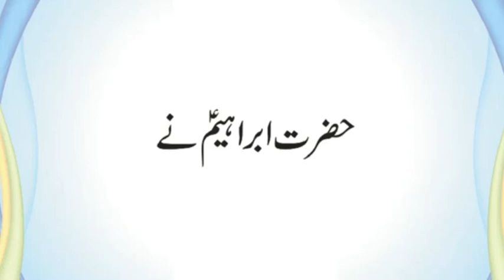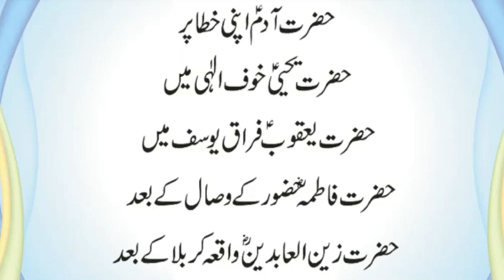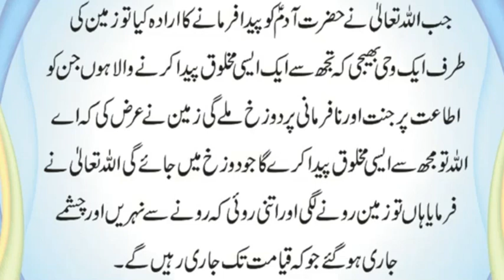Konse 5 Log Dunya Mein Sab Se Ziada Roye | Hazoor Ne Apni Akhri 3 Sans Men Kia Farmaya |Urdu & Hindi